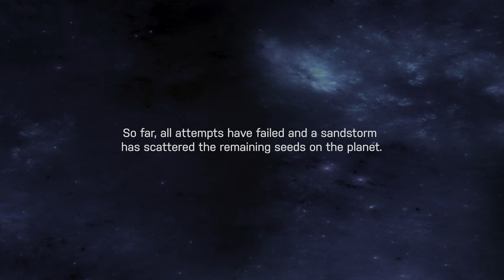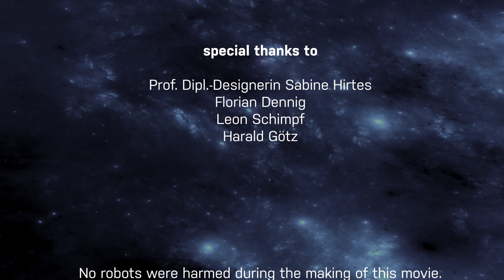PLANET B | CGI Animated Short Film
A robot sent by humans tries to successfully complete its mission on a planet far away. He has some difficulties to overcome, but there is still hope. Will he succeed in his mission?

Created by:
Simon Hermann
Daniele Sparacino
Heiko Bosse

This animated short film was produced at the Offenburg University of Applied Sciences.